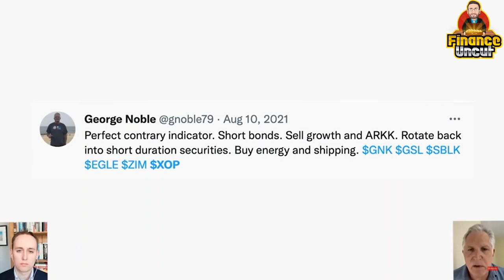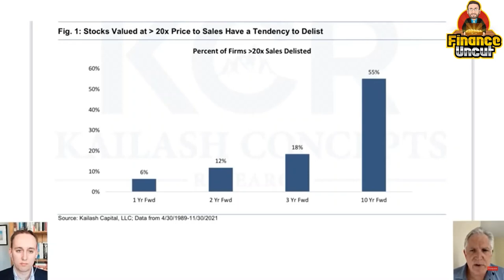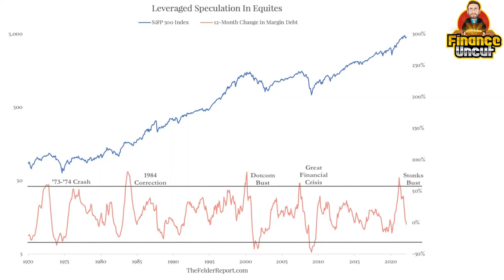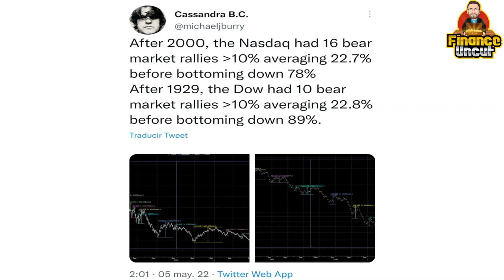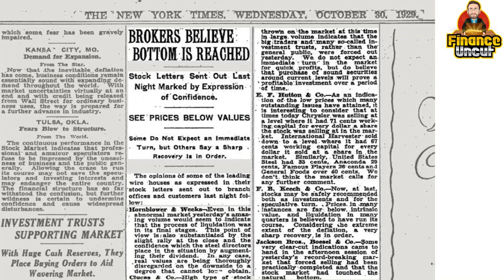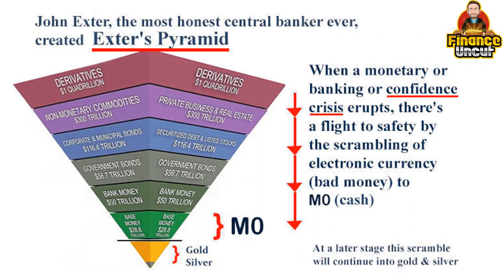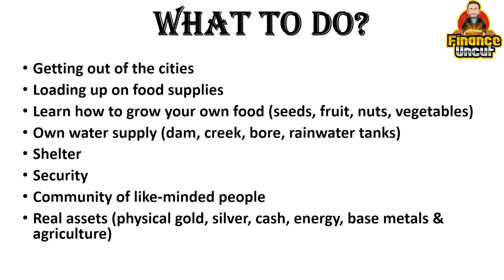The Everything Bubble is Over! What To Do Now?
The everything bubble is over and we are in for one serious market correction across most asset classes.

One of the best asset manager on the street who used to work with Peter Lynch in the 1980's says this is the biggest bubble he's ever seen and has warnings for investors today.

So what should you do to navigate the everything bubble collapse? I give my top 8 tips that I am doing right now & what you might want to do to not just survive but to thrive during this market crash.

0:00 Intro
0:14 Market Warnings Everywhere!
3:43 The Everything Bubble!
7:50 Worst Bubble in History?
10:17 Its All About Liquidity!
11:58 Tulip, 1929, 2000, 2008 & 2022 Bubble!
13:53 Fed Put & Gold/Silver!
19:55 Top 8 Tips To Survive & Thrive!